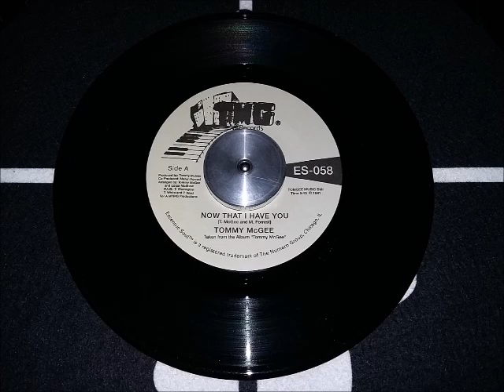TOMMY McGEE - NOW THAT I HAVE YOU ... ♫♪♫♪♫ !!! PEACE